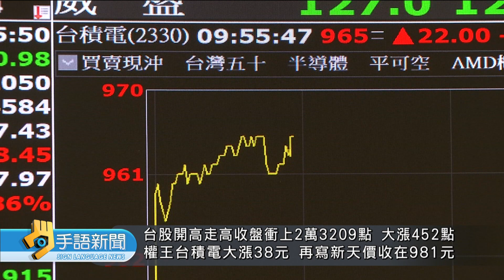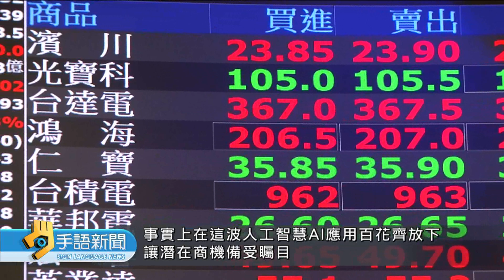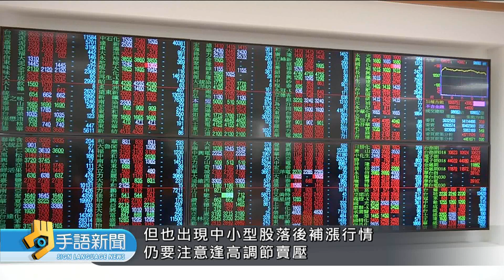輝達市值超車微軟 成全球最大上市公司 | 20240620公視手語新聞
全球人工智慧熱潮不歇，美國AI晶片龍頭輝達，股價在18號超車微軟，成為全球市值最高的公司。台北股市昨天也在AI概念股帶動之下，大漲452點；台積電股價收在981元，直逼千元大關，再寫新天價。